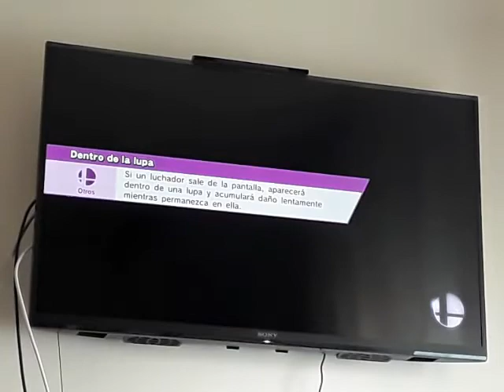Diferencia de sexo en equipos